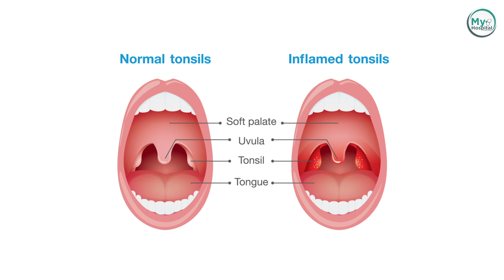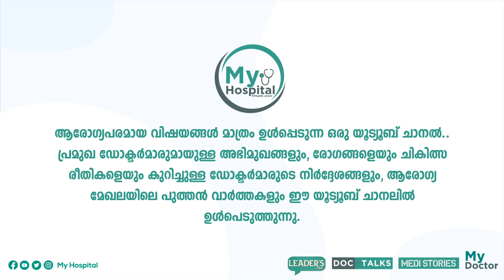എന്താണ് ടോൺസിലൈറ്റിസ്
എന്താണ് ടോൺസിലൈറ്റിസ്.. ആരെയെല്ലാമാണ് ഇത് കൂടുതലായി ബാധിക്കുന്നത്? എങ്ങനെ ബേധപെടുത്താം തുടങ്ങിയ കാര്യങ്ങൾ വിശദമായി സംസാരിക്കുന്നു ഡോക്ടർ ഹരീഷ് രാമസ്വാമി